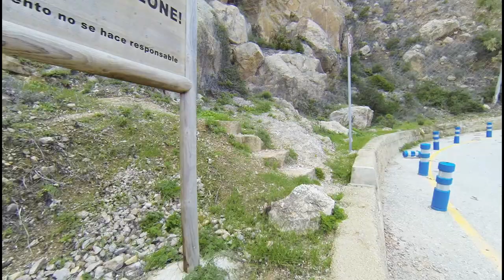Интервью с Владимиром о недвижимости в Испании ч.1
Ссылка на объекты сдаваемые Володей -

Произведение «Интервью с Владимиром о недвижимости в Испании ч.1» созданное автором по имени Дмитрий Fresco, публикуется на условиях лицензии «Attribution-NonCommercial-NoDerivs» («Атрибуция — Некоммерческое использование — Без производных произведений») 3.0 Непортированная.